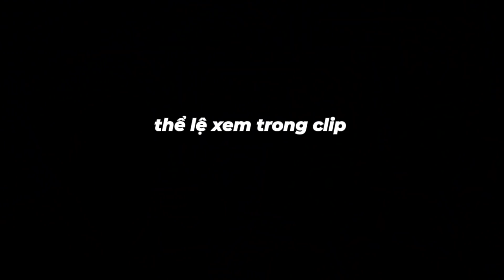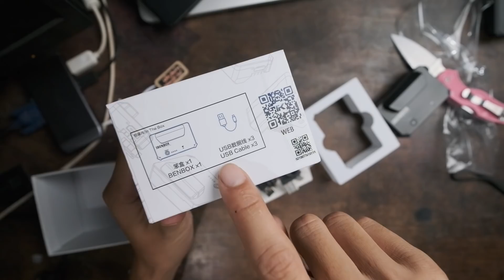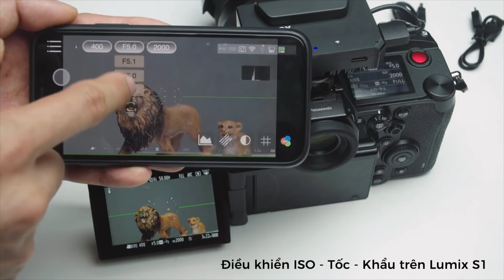Inkee BENBOX - truyền video không dây chỉ với hơn 2 triệu (giveaway tặng 2 bộ miễn phí)